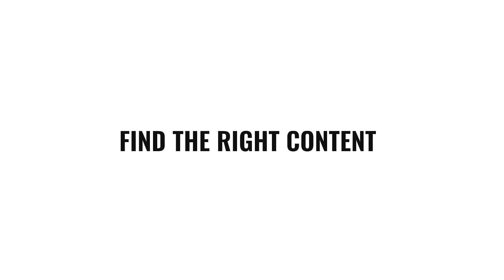Channel Factory Is the Leader in Brand Suitability & Contextual Alignment, An Overview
Channel Factory's updated sizzle highlights YouTube's immense scale and worth to advertisers, but only when their ads run in the right context. Over 500 hours of content are uploaded to YouTube every minute, and this ever-growing digital ecosystem is daunting and complex for brands and marketers to navigate. Channel Factory deconstructs this intricate video ecosystem, delivering brand suitability and performance solutions for brands. Video level data such as creator quality, audio transcripts, and sentiment analysis inform Channel Factory’s proprietary technology. Up to 28% of ad spend is used on products advertised in unsuitable context. Companies that partner with Channel Factory will increase performance by up to 30% and refine brand perception through increased alignment.